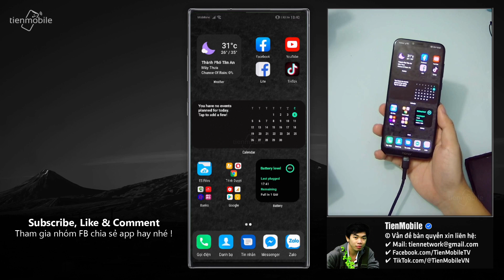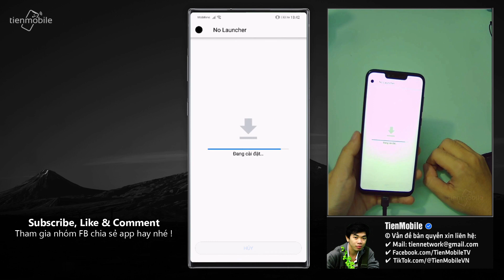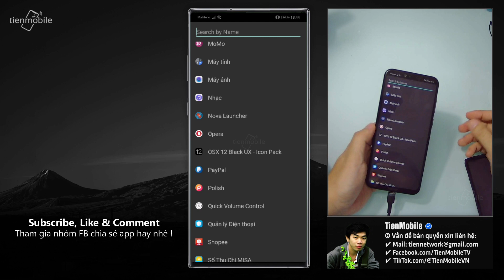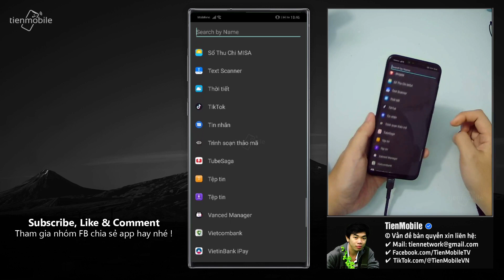Launcher Android Siêu Nhẹ Giảm LAG - Tiết kiệm PIN chỉ 20KB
Trong video này mình chia sẻ anh em: Siêu Launcher Giảm lag và Tiết kiệm PIN dành riêng cho ĐT yếu Ram thấp chỉ 20KB giúp máy chạy nhanh mượt, và không còn giật lag nữa. Nếu thấy hay hữu ích hãy cho video 1 Like và để lại nhận xét góp ý ủng hộ giúp mình nhé !
- Link tải: Xem dưới bình luận Ghim
- Bản quyền: TienMobile ⚠ REUP nhớ ghi nguồn
TienMobile - Chia sẻ Thủ thuật, Ứng dụng & Trò chơi.